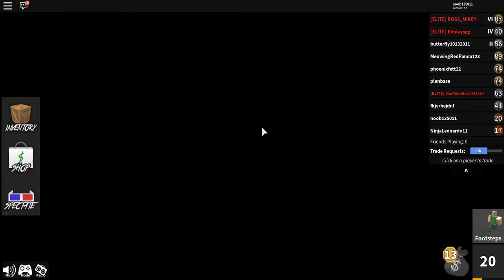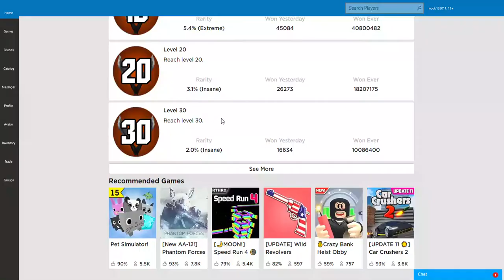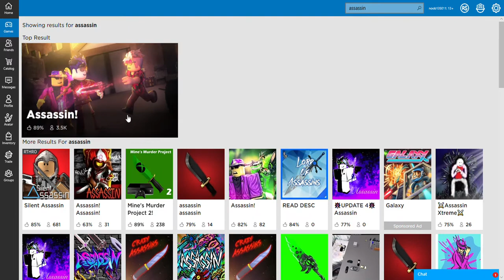Murder and assassin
playing assassin and MM on roblox